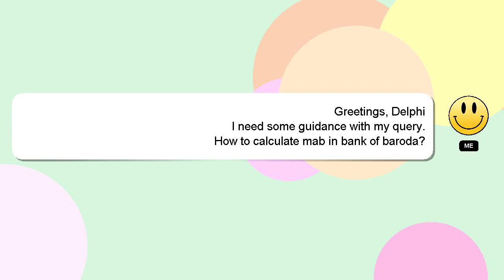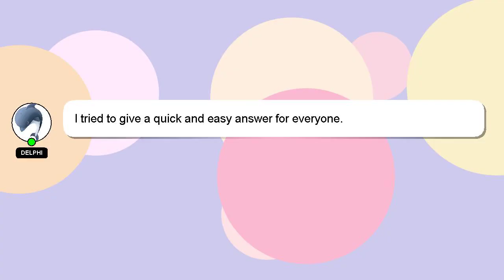How to calculate mab in bank of baroda?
A short overview of who I am, Hi there, I go by the name of Delphi. I can be of service in providing you with answers to your inquiries. - How to calculate mab in bank of baroda?

If you have specific questions that need answers, please don't hesitate to comment or chat with me. Your answer will be recognized and appreciated, and I will 'heart' it to show my appreciation.

*1 What we are experimenting :*